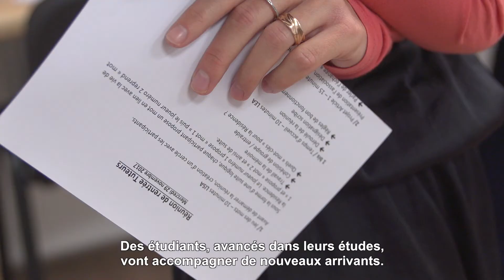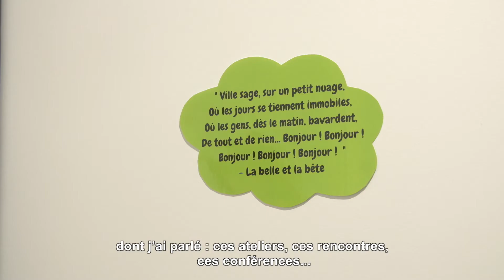Léa, coordinatrice de la Résidence pour la réussite Parc Blandan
"Si tu es motivé et que tu veux vivre une belle expérience dans ta vie d'étudiant, tente ta chance !"